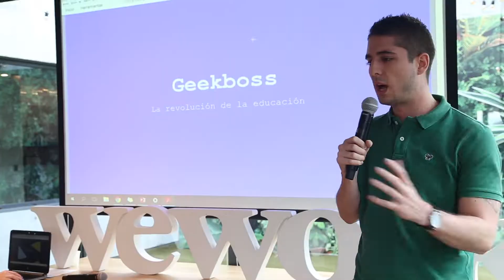¿Estás pensando en emprender? En el ecosistema educativo puede estar tu oportunidad